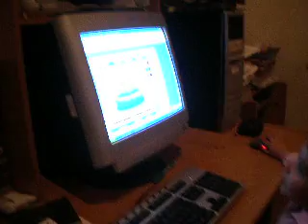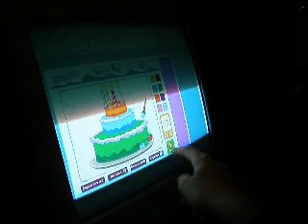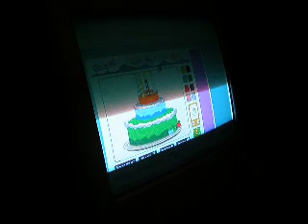Marti con la compu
La tipa ya hace click, arrastrar y soltar. y dentro de poco, me saca el auto de la cochera :)